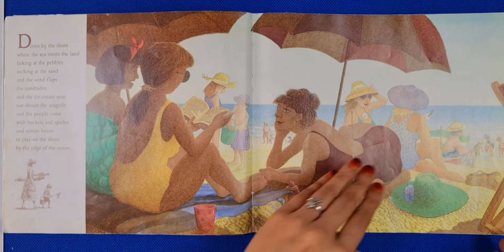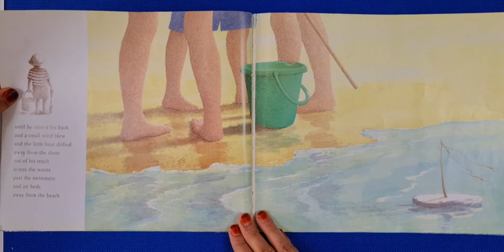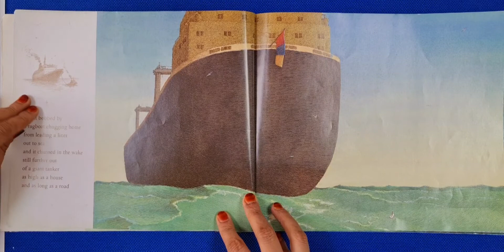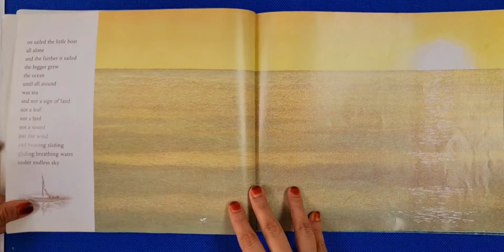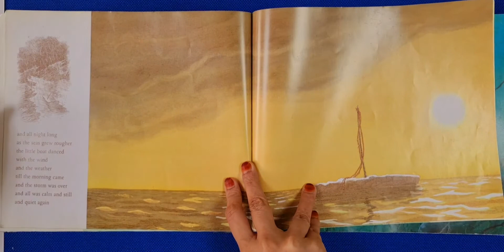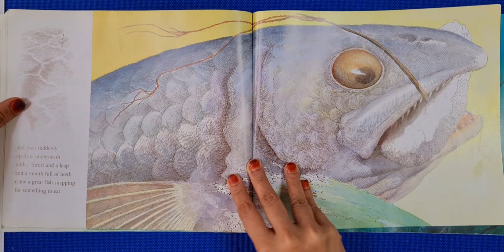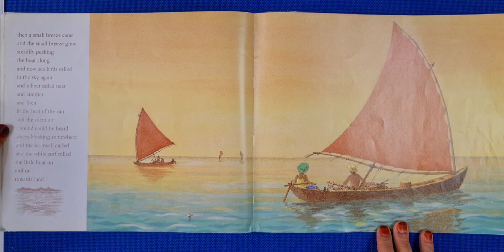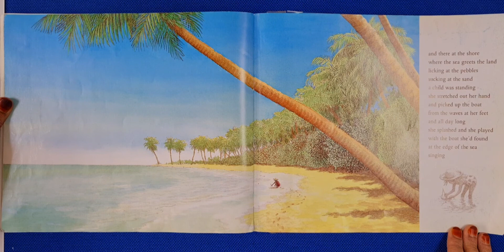📚❤️The Little Boat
A Little Boat by Kathy Henderson is a story about launching a little boat with a belief of infinite possibilities. Come along and read with me and let's find out where does the sea lead the boat.

Please support the author and publisher by purchasing a copy for your 🏡 home library collection.